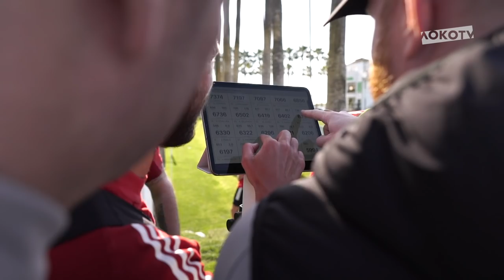«Полчаса на сборы». Документальный фильм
Завтра нам предстоит первый официальный матч в 2021 году.

Месяц тяжелейшей работы на сборах, месяц выстраивания своей игры, месяц сплочения – весь месяц в одном фильме «Полчаса на сборы».

Эксклюзивные кадры и откровенные интервью Марко Николича, Гилерме, Димы Баринова и Никиты Иосифова – всё, что ты хотел узнать о жизни команды в документальном фильме LOKO TV.